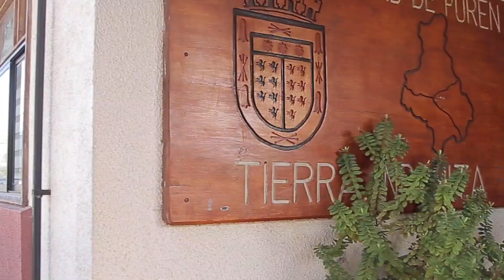Ministerio en Terreno - Región de La Araucanía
Les compartimos resumen de las actividades que estuvimos realizando en diferentes localidades de la región de La Araucanía